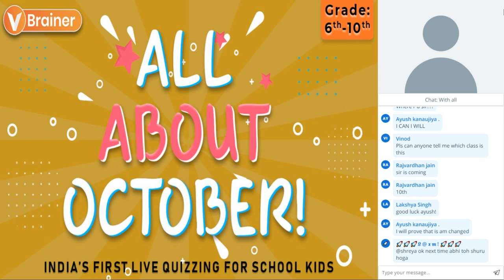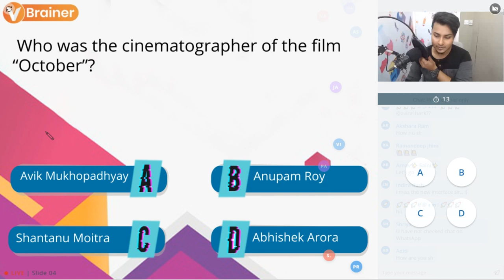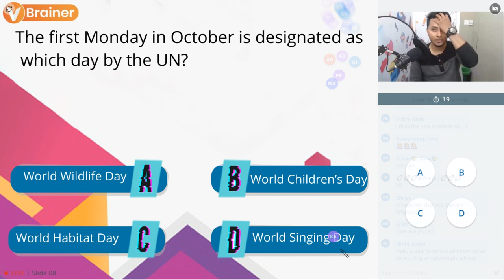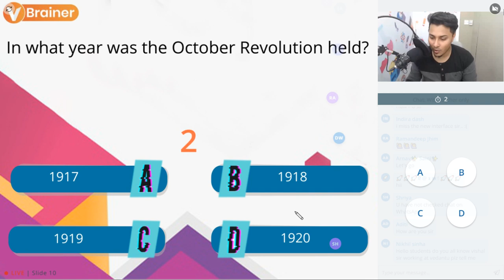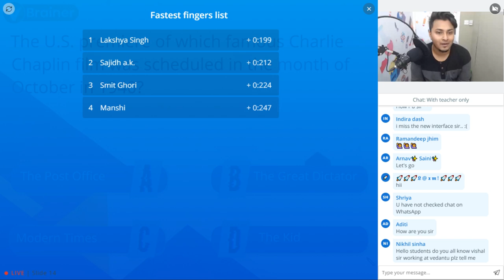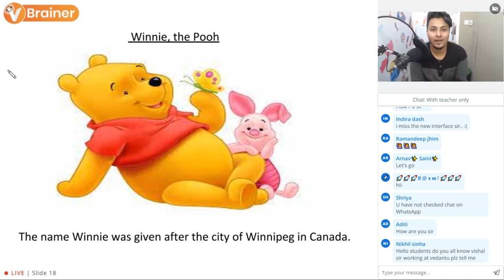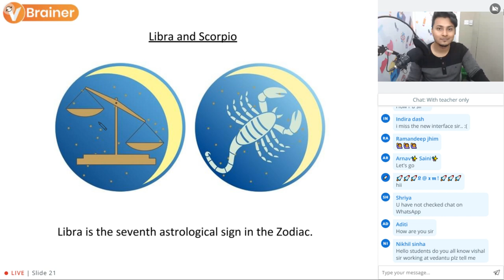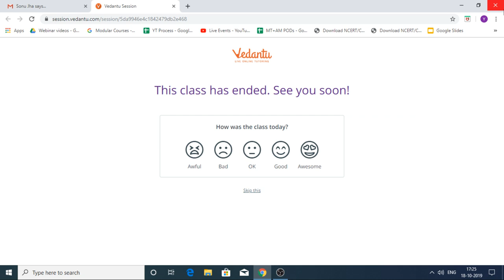Live Quiz on "All About October" | V Brainer Episode - 37 | Abhishek Sir | Vedantu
In today’s V Brainer Quiz is "All About October". Through V Brainer Interactive Online Quiz Contest win amazing gifts and update your knowledge!!

Hey, Are you Interested to Play a Brain Game!!
Participate in Online Quiz Session and test your knowledge!!
Win Prizes!!

For Class 6 to 10 students who are interested in Topic- All About October, participate in the Live Online Quiz Session and watch the entire video to enhance your knowledge. In this episode, you can find how fast you answer and you can see which place your name listed on the leader board.